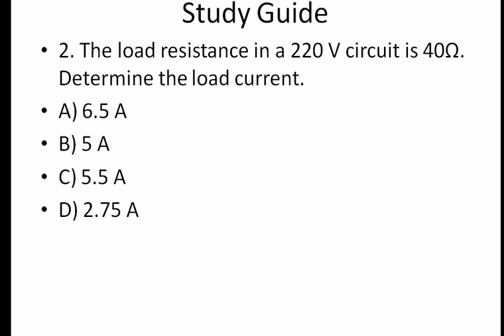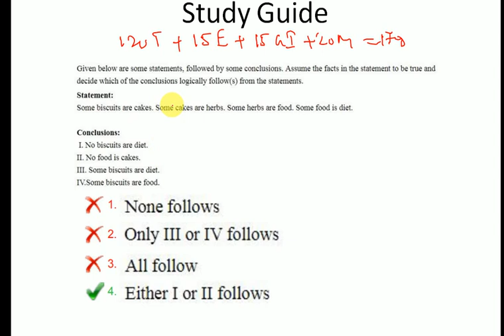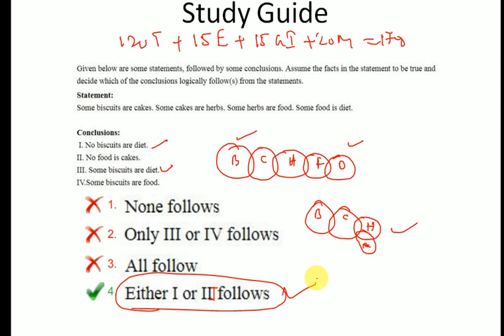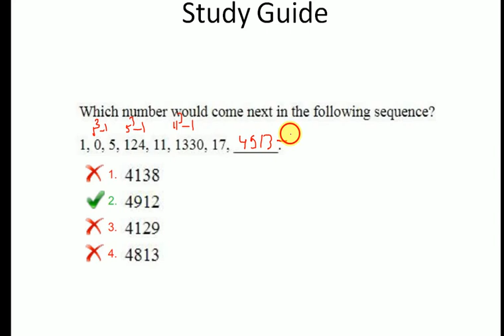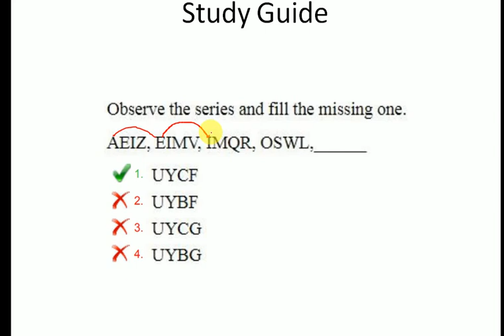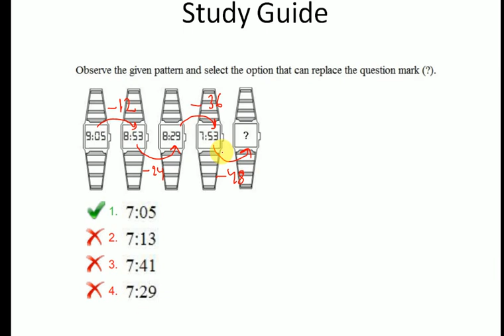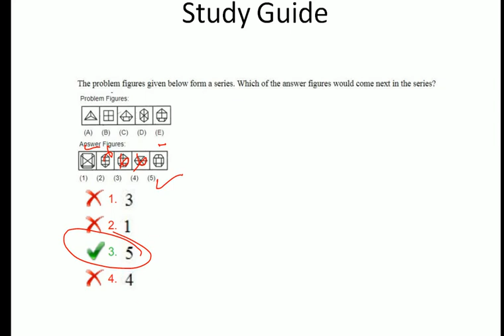Power Grid ER 1 Solved Part 9 (With Explanation) 13.09.2018 (shift 12.30-2.30)